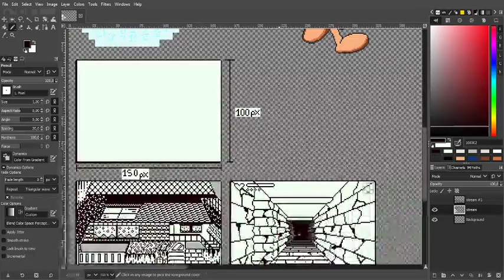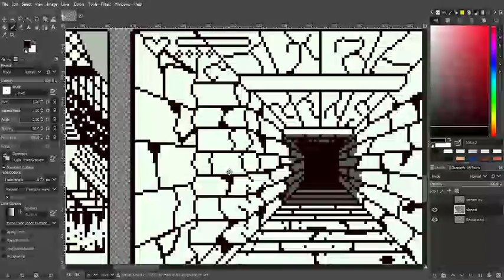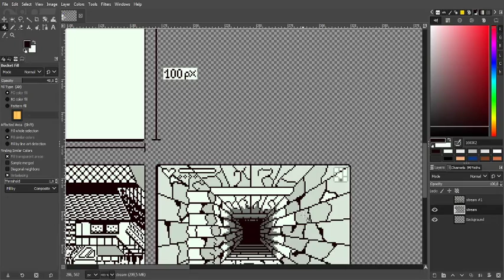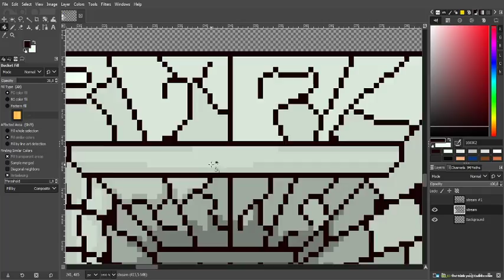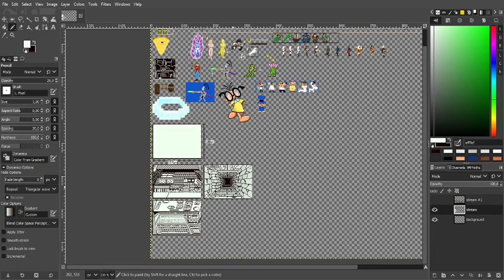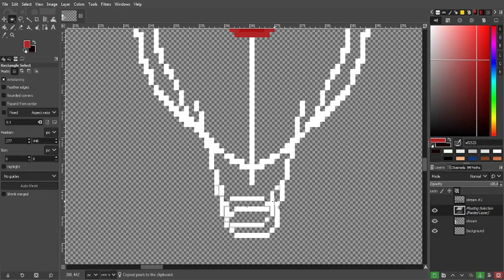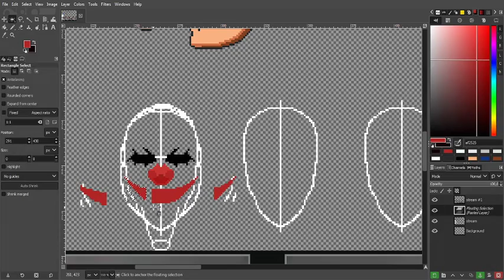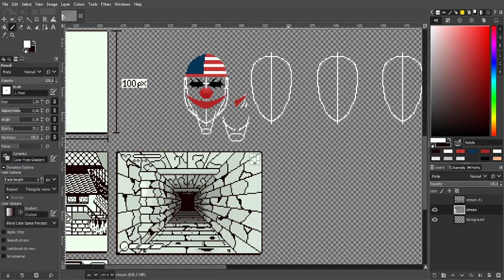Finish our B&W dungeon crawler in 1-bit and start the PAYDAY masks.